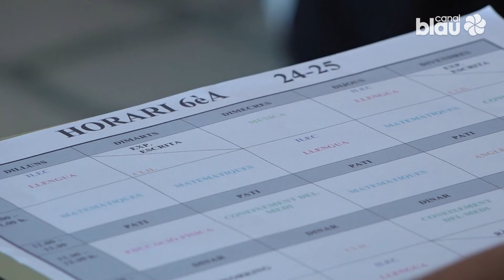Vilanova comença el curs amb ràtios baixes a les aules, pendents de la matrícula viva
Les abraçades entre amics que feia tres mesos que no es veien han estat una imatge habitual aquest matí, mentre esperaven que les portes s’obrissin per estrenar el curs escolar 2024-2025. Converses sobre com ha anat l’estiu, les motxilles carregades com sempre i pares tornant a la rutina formen part del ritual d’un curs que també presenta algunes novetats. D’entrada, equips docents més estables, baixada inicial de ràtios (que després pugen al llarg del curs amb la matrícula viva) i la prohibició de l’ús dels mòbils a les aules, tot i que a primària aquest és un problema menor. A Vilanova, aquest curs 5.500 alumnes cursaran a primària i 3.200 ho faran als instituts de secundària, després d’un estiu que no tothom l’ha viscut igual. Per això, no tots han viscut el primer dia de curs amb la mateixa intensitat. Alguns amb més nervis que d’altres.

Les famílies són les altres protagonistes de la jornada. Com els alumnes, l’inici de curs després d’un estiu en el que han hagut de fer equilibris a casa és el tema de conversa. Tornar a la rutina, la despesa econòmica que suposa el retorn a les aules i el val escolar han estat temes a comentar.

El nou curs comença amb la nova normativa que prohibeix l’ús del mòbil als centres educatius, una mesura que a l’escola Pompeu Fabra no tindrà gaire incidència, ja que actualment només es poden utilitzar a la sortida del centre.